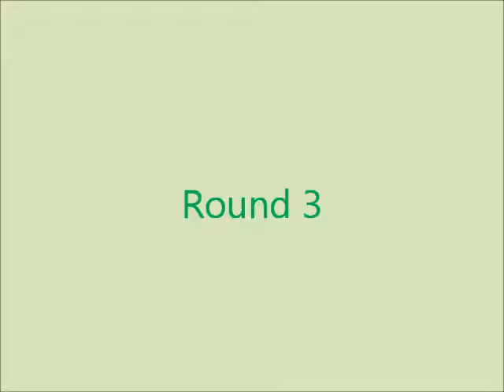Hide-n-Go-Seek, Jul 2012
Dad and MM play hide-n-go-seek in the family room, July 2012